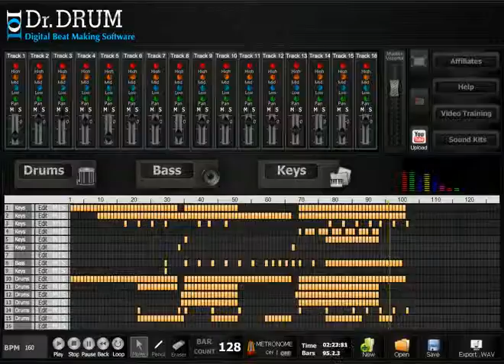Producing Hip Hop Beats On MacBook | Download Beats Producing Software For MacBook 2014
Producing Hip Hop Beats On MacBook | Download Beats Producing Software For MacBook 2014 - Who's the leader at any party? Who gets the joint jumpin'? Who gets paid to make people dance? The DJ, and today's DJ is a performance artist.

Producing Hip Hop Beats On MacBook | Download Beats Producing Software For MacBook 2014 - Any type of music you love can be made perfectly in no time with Dr. Drum. You can create rap beats, hip-hop sounds, smooth R&B, Dizzying techno pop, punk, rock, jazz, grunge, dance tunes, urban, and house or indie tracks to amaze your friends and get you gigs at the top clubs. Make money doing what you love by creating beats for producers and get your money on liners and royalties to boot.

Producing Hip Hop Beats On MacBook | Download Beats Producing Software For MacBook 2014 - To bring all of your sounds together, the Dr. Drum Beat Making software comes with a 16-track sequencer that puts all of the power of the pros at your fingertips. You can adjust individual tracks, edit and change them with simple click and drag ability, and save it all to recording studio quality 44.1 stereo 16bit PCM .wav files.